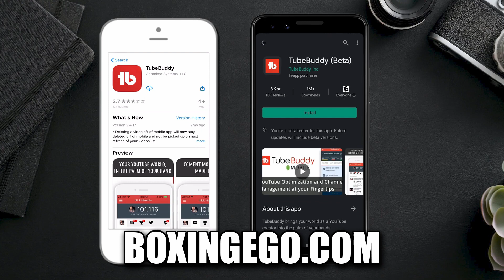(OH REALLY?) ADRIEN BRONER LOST 35 LBS TOWARDS MAKING WEIGHT FOR COMEBACK! | BOXINGEGO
ADRIEN BRONER ADMITS HE HAD 35 LBS TO LOSE TOWARDS MAKING HIS SHOWTIME BOXING RETURN THIS WEEKEND. Hear more of EGO's brand new YouTube thoughts in this BOXINGEGO 2021 boxing news video.